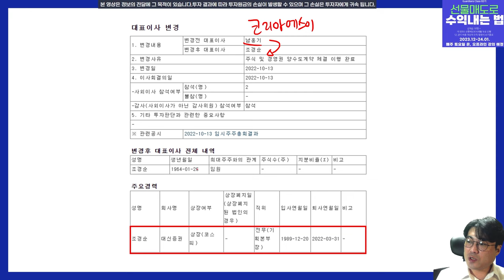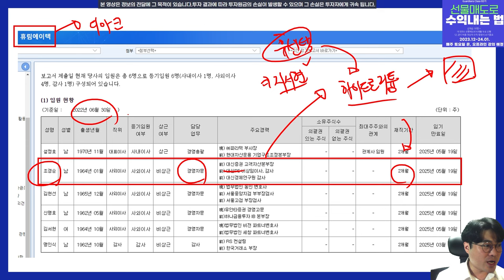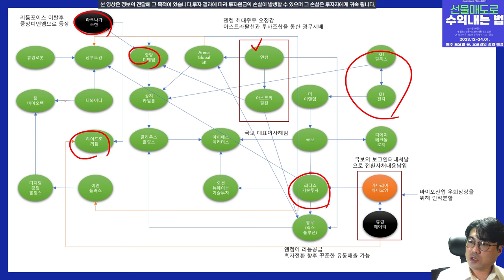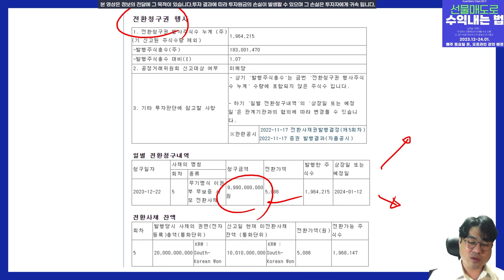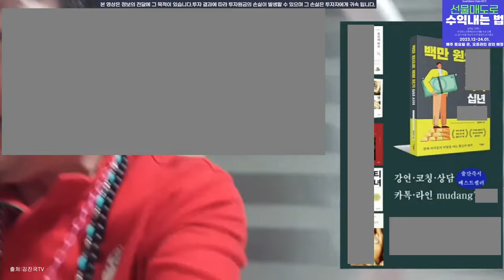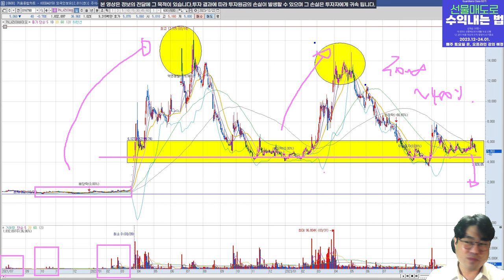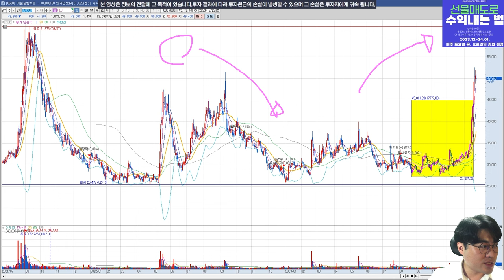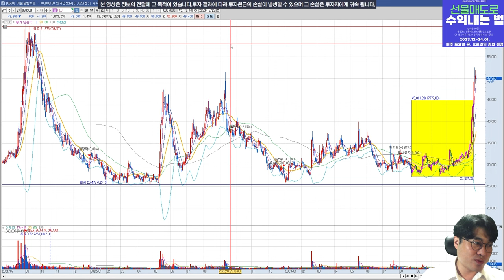하이드로리튬 따라갈 일만 남은 카나리아바이오 (feat. 같은 세력) l 주식 세력 추적 v.217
탈출은 지. 능. 순.  전문가 선택도 지. 능. 순.

영상 유튜브 채널에서도 제 욕 많이 하니까 저도 참고영상만 써봤습니다
채팅으로 서로 위로 해주시는 분들.  하루라도 빨리 지능이 돌아오시길..